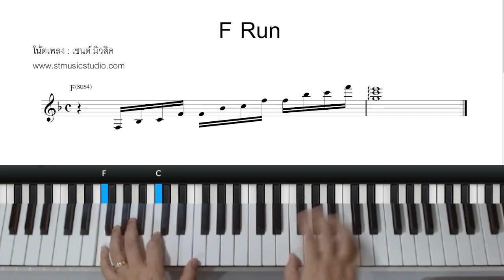ลูกจบเปียโนสวยๆ ในคีย์ F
F Run เทคนิคการเล่นเปียโนจบแบบสวยๆ ในคีย์ F ยกตัวอย่างในเพลงพระองค์ทรงสมควร สามารถประยุกต์ใช้กับเพลงอื่นๆ ได้ โดยเริ่มใช้เทคนิค F Run ในจังหวะที่ 2